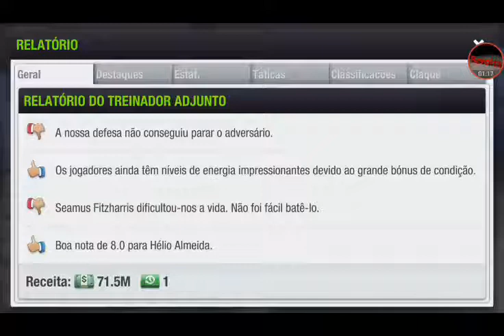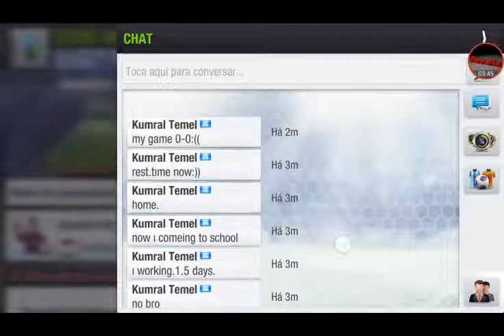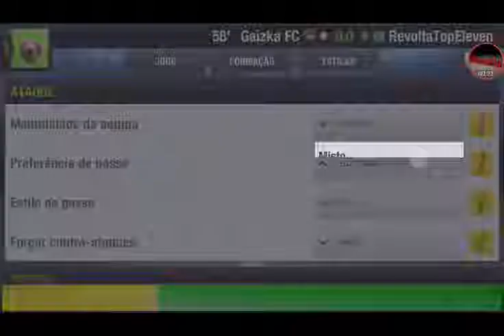Top Eleven 2018 Época 34 EP18= Liga ( MÁGICO BRUTO)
Top Eleven 2018 e quem tem um mágico na equipa sabe que a wualquer momento a magia vai aparecer e que ele vai levar a equipa para a vitória.